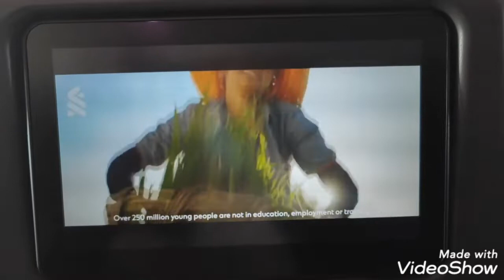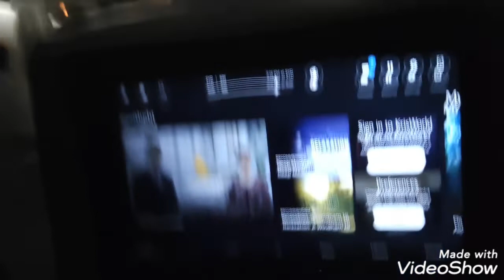My Singapore Airlines experience on board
the best airline of all